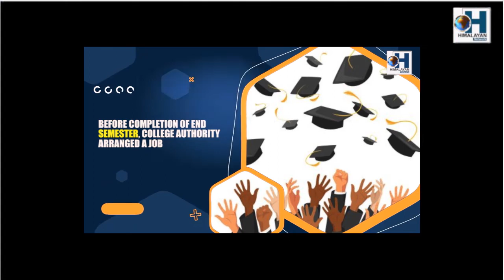सिक्किम..जिल्ला विकास समन्वय तथा अनुगमन समितिको बैठक